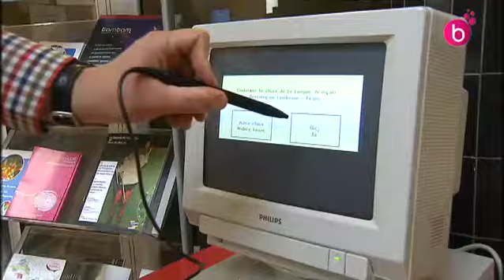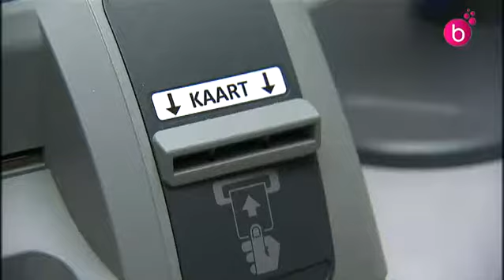Electins : Le burea du canton de Schaerbeek ne valide pas les élections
La juge de Paix de Schaerbeek n'a pas validé les élections à cause d'un bug informatique.